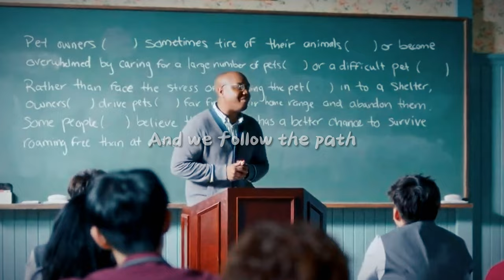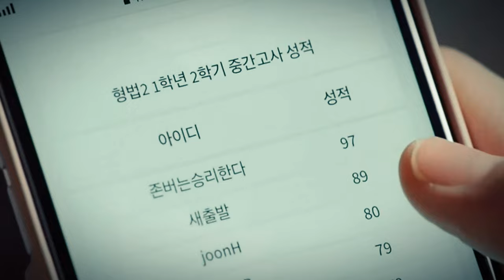Rise up and claim your THRONE! K-drama Study Motivation for Exams 📚🔥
Hi!
We all have been feeling down lately, so, No matter how much we fall down, Let's Rise up and Claim our Throne✍🏻🔥📖.

Editor: Motivation Lite